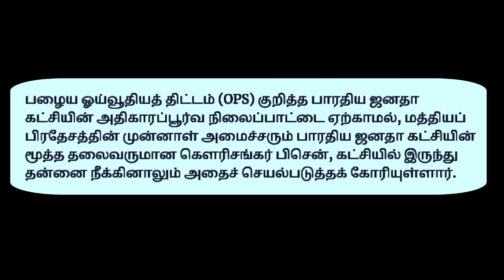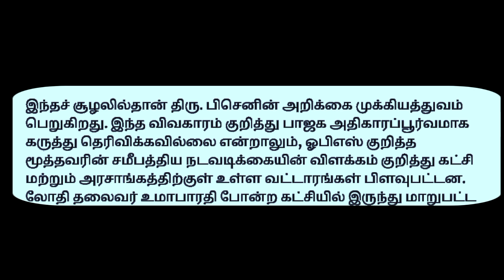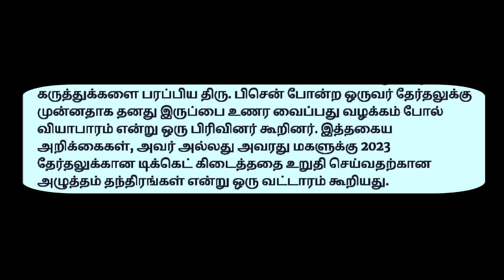கட்சி என்னை வெளியேற்றினாலும் பரவாயில்லை பழைய ஓய்வூதிய திட்டமே வேண்டும் : பிஜேபி மூத்த தலைவர்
This Video Shows கட்சியை விட்டு விலக்கினாலும் பரவாயிலை பழைய ஓய்வூதியமே வேண்டும் : பிஜேபி மூத்த தலைவர்